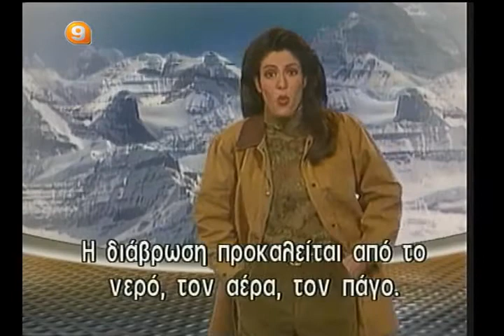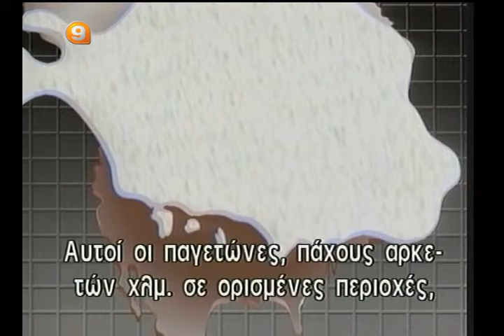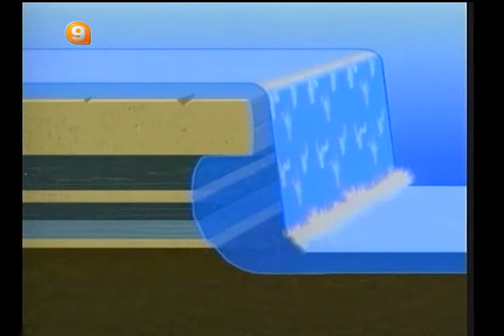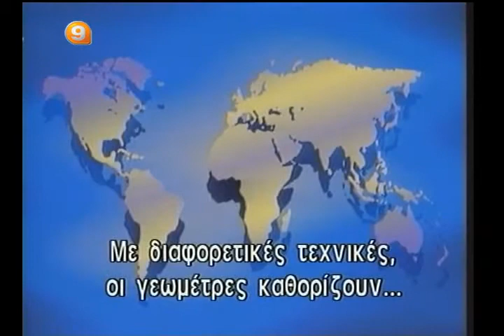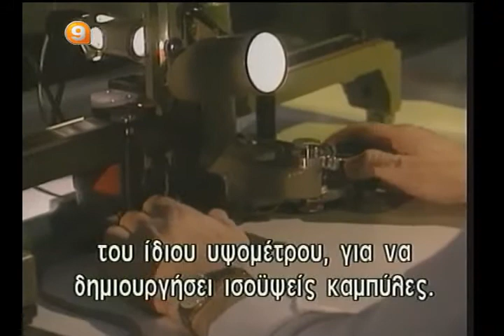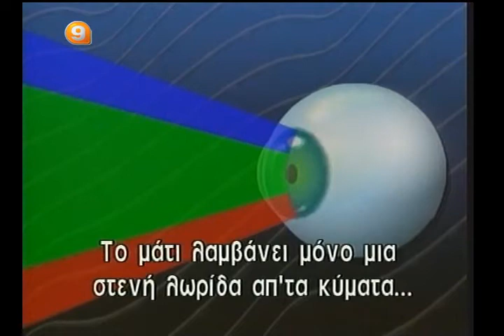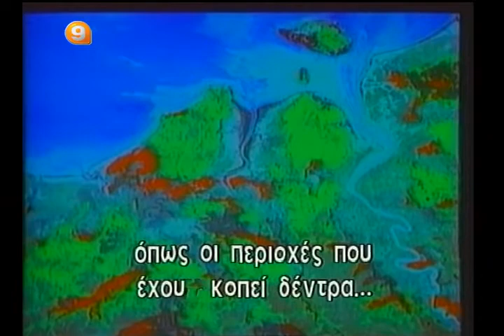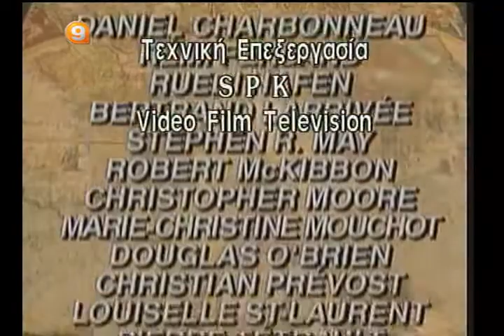52 ΕΔΑΦΟΣ ΧΑΡΤΟΓΡΑΦΗΣΗ ΤΗΛΕΑΙΣΘΗΤΗΡΙΑΚΗ